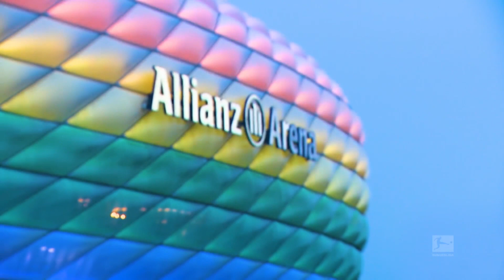Resumen: Borussia Dortmund 2 Hertha Berlin 0 - Jornada 25 Bundesliga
El equipo local consiguió un triunfo importante que le permite escalar en la tabla de posiciones